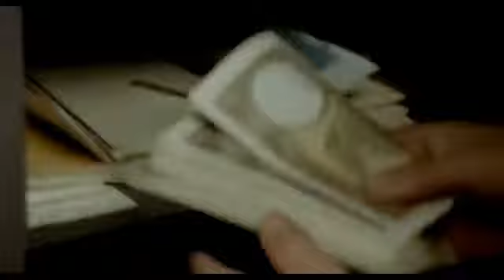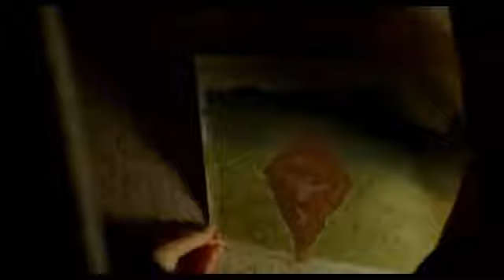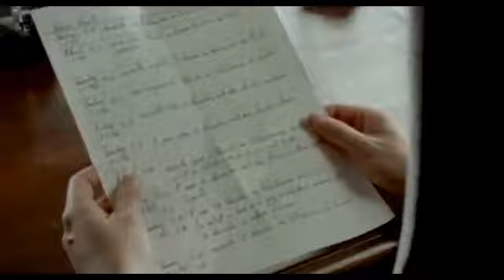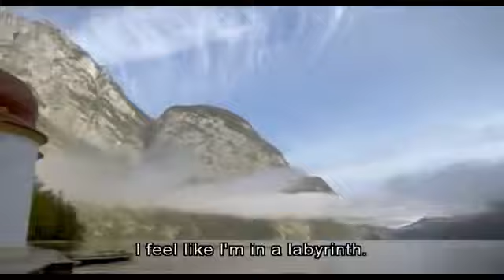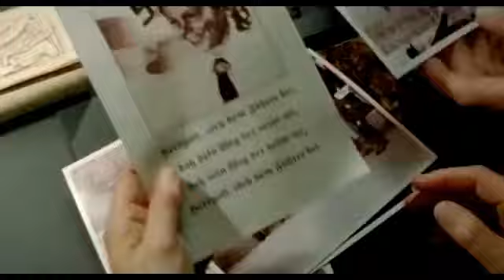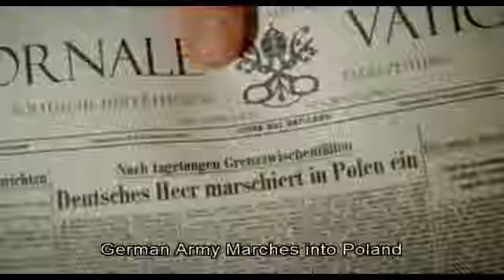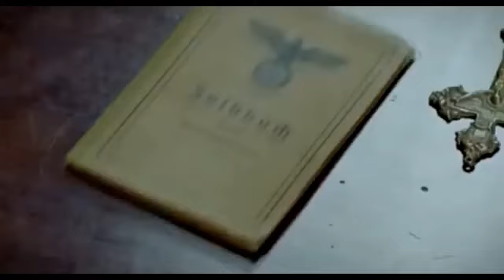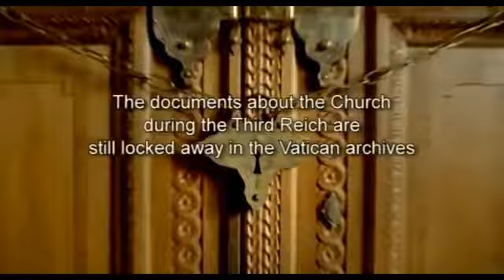Christine Neubauer Gottes mächtige Dienerin "Wahre Geschichte über die Ordensschwester Pascalina"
Playlist Filme Christine Neubauer, viele gute Filme sofort zu sehen und zum anschauen

Gottes mächtige Dienerin erzählt die wahre Geschichte von Ordenschwester Pascalina, die als erste Frau die Erlaubnis erhielt im Vatikan zu leben.

Unter Papst Pius XII stieg die Nonne die Kirchenhierarchie immer weiter hinauf  und macht sich damit mächtige Feinde.